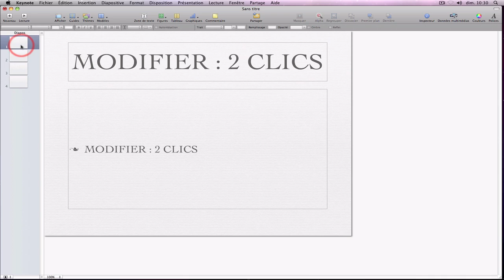25 Insérer une diapositive